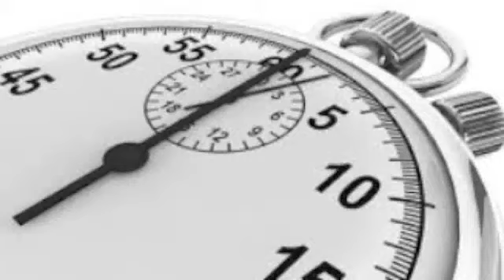60 Seconds with H Nation, Forever a Blue Jay (Episode 27)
Johns Hopkins Wrestling Weekly Show and updates